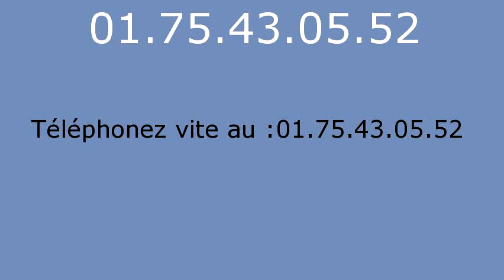Plombier Boisdon - 01.75.43.05.52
Plombier Boisdon. Plombier 77970. Plomberie Boisdon. Depannage plomberie Boisdon. Recherche de fuite Boisdon. Assainissement Boisdon. Degorgement Boisdon. Degat des eaux. Travaux de Plomberie Boisdon. Installation sanitaire Boisdon, robinet, douche, baignoire. Canalisation, degat des eaux, pose de robinet, Installation et remplacement de broyeur, Installation et remplacement de broyeur, Depannage en urgence de WC bouches, Salle d eau, Installation et remplacement toilettes Boisdon, Depannage en urgence de WC bouches. Depannage en urgence de WC bouches. Intervention tuyauterie Boisdon, Contrat d entretien chauffage Boisdon, Pompe de relevage Boisdon 77. Vidange bac a graisse Boisdon 77. vidange fosse septique Boisdon 77.